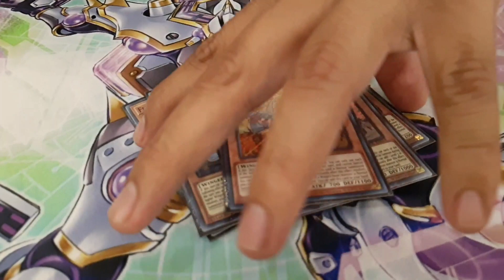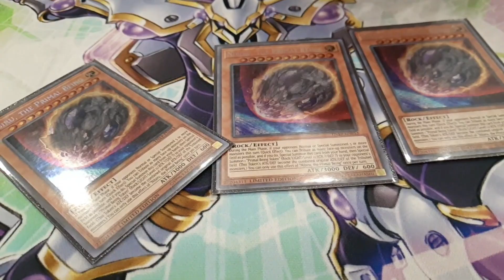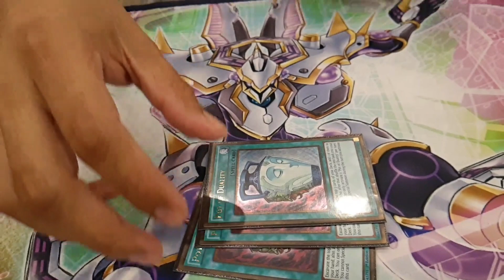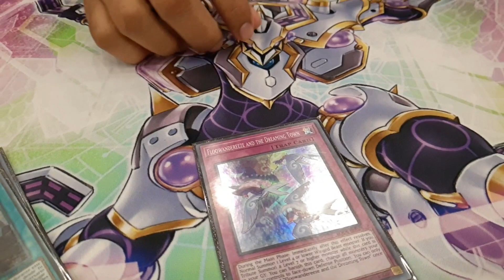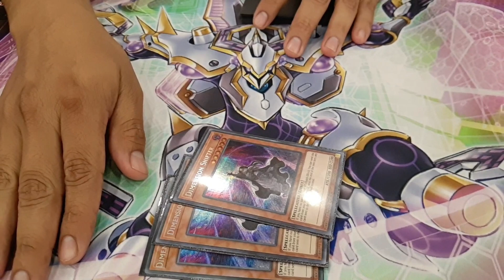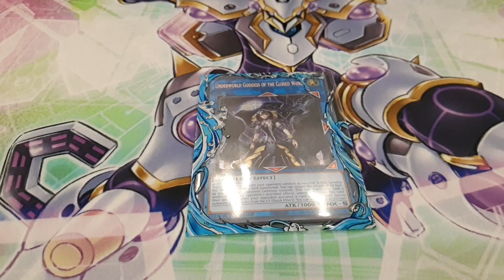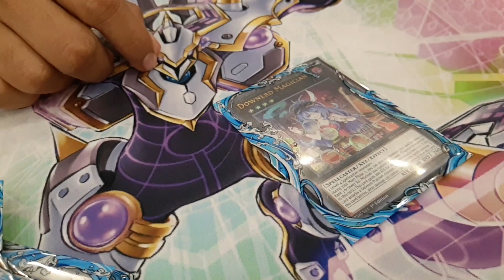Floowandereeze Luis Chan deck profile top 8 nacional México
Hola de nuevo cucosos hoy les traigo este video donde les muestro el deck profile con el cual Luis Chan quedó en top 8 en el Nacional de México organizado por tenumi comics

Quieres contactarnos?

Time line